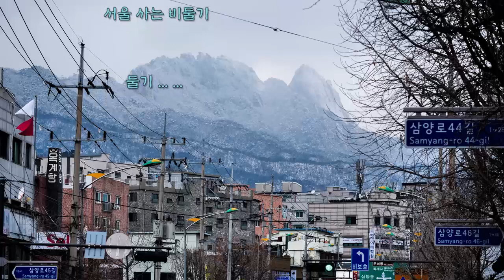육중완밴드 - 서울 비둘기 (가사)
육중완밴드 - 서울 비둘기

서울비둘기  01. 서울 비둘기

높은 빌딩 꼭대기에
나는 혼자 사는 비둘기
둘기

먹을 것이 많아서
이곳을 떠나질 못하네
구

밤만 되면
먹을 것이 천지요
쩔뚝거리는 다리로

친구만 없다네
다른 건 있다네
나는야 서울 사는 비둘기

구구구구구
구구구구구
나는 비둘기

구구구구구
구구구구구
서울 사는 비둘기 둘기

아 좋다
아 좋다
아 좋다
아 좋다

미세먼지 틈 사이로
서울 하늘 나는 비둘기
둘기

저기 한강 너머로
나는 넘어가질 못하네
구

저곳에는
먹을 게 더 많대요
팔딱인 작은 날개로

친구는 없다네
다른 건 있다네

구구구구구
구구구구구
나는 비둘기

구구구구구
구구구구구
서울 사는 비둘기

구구구구구
구구구구구
나는 비둘기

구구구구구
구구구구구
서울 사는 비둘기

둘기 ... ...